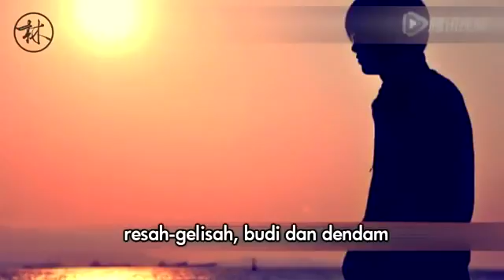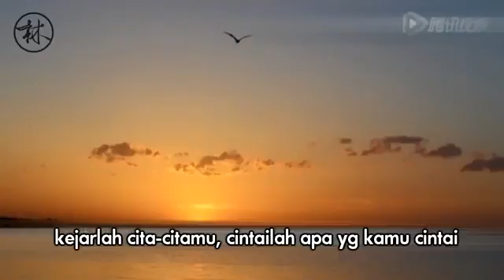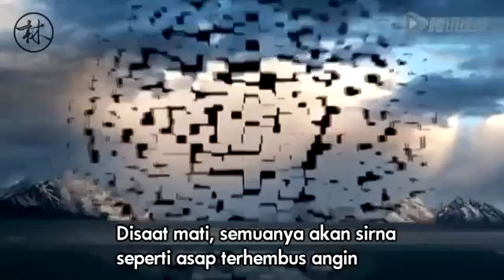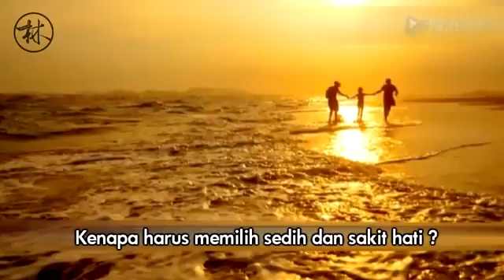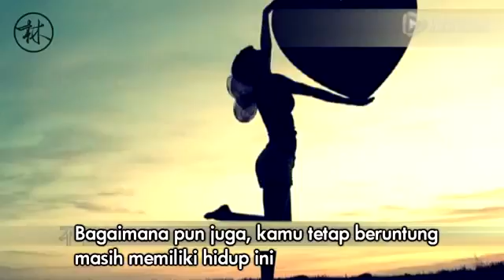TAIPEI, TAIWAN: My Mandarin Practice (Marissa Haque Ikang Fawzi)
My Mandarin Practice (Marissa Haque Ikang Fawzi)